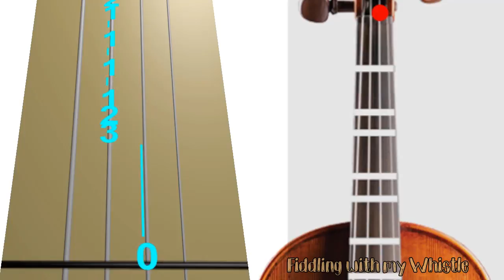Joy To The World - Christmas - Violin - Play Along Tab Tutorial